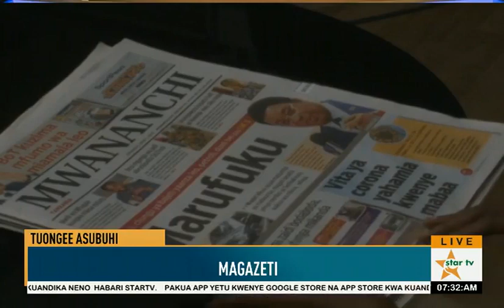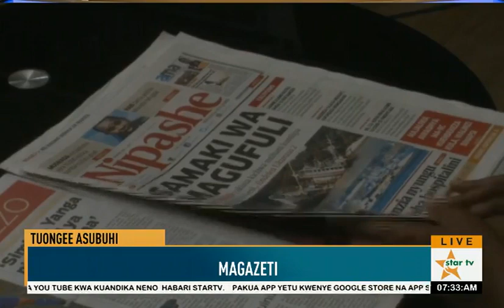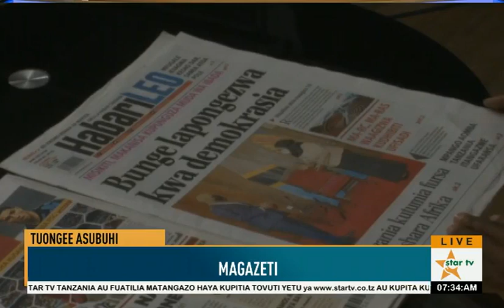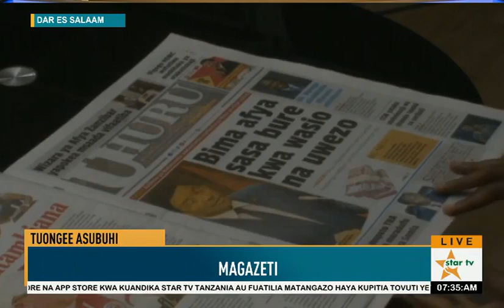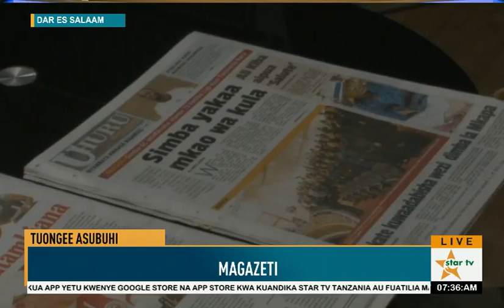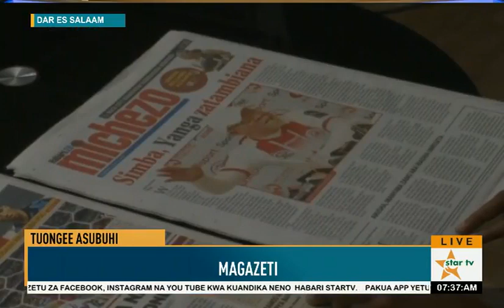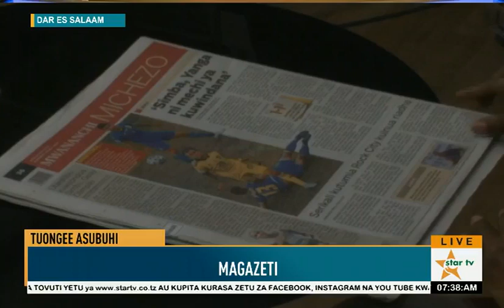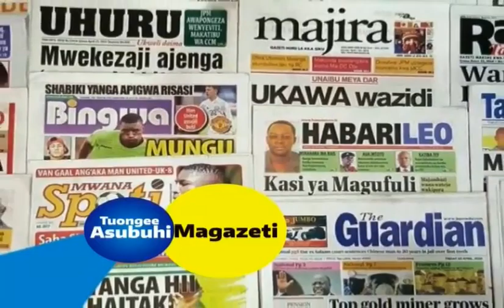VITA YA CORONA YAHAMIA KWENYE MABAA : TAZAMA UCHAMBUZI WA MAGAZETI YA LEO JULY 01.2021